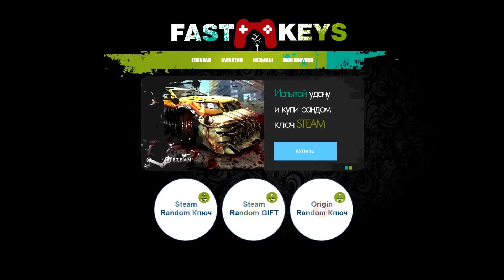ЧИСТО МУЖСКИЕ БАЙКИ c Хованским